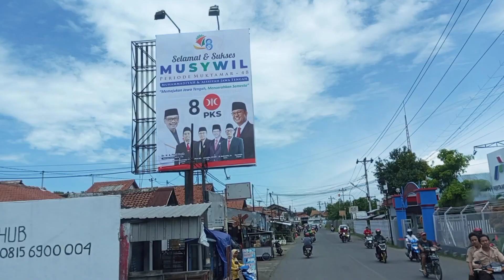Menelusuri Kota Tegal acara Musywil Muhammadiyah & Aisyiyah